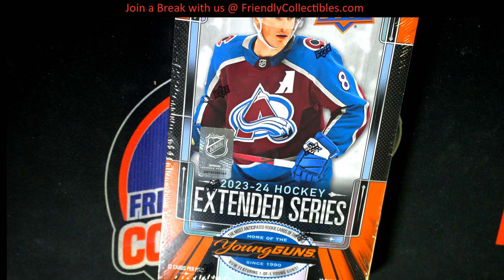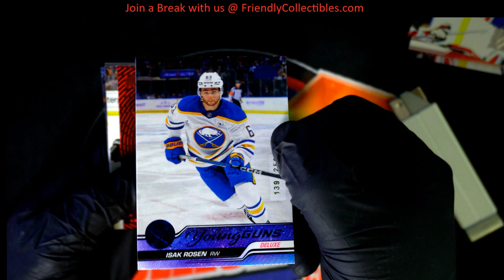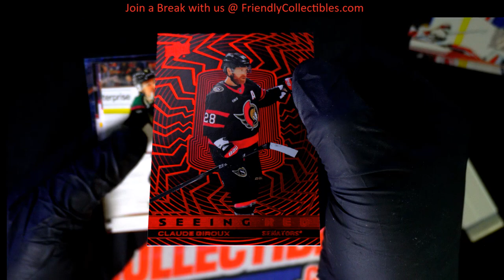A FRESH BOX FOR PACK RIPPING 23 24 UD EXTENDED HOCKEY!!